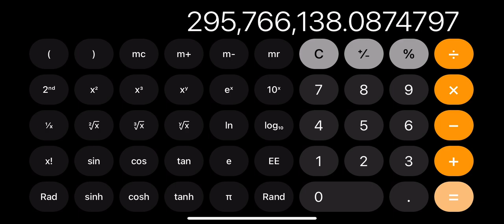Calculator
Idk I just did random stuff on Apple calculator cause why not